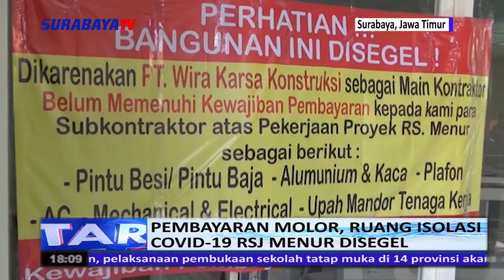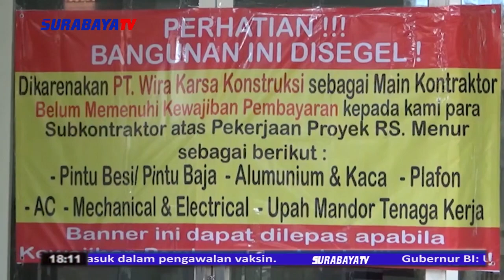PEMBAYARAN MOLOR, RUANG ISOLASI COVID 19 RSJ MENUR DISEGEL